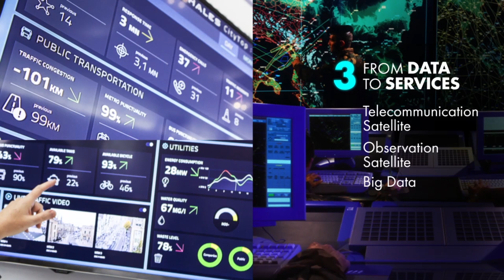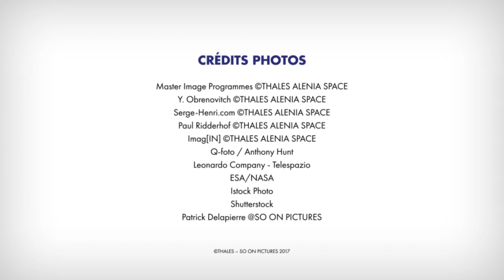THALES - The future of Space - Paris Air Show - (SO ON PICTURES)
LA COMMANDE :
Un film (type MéMO) présentant une revue des grandes évolutions qui font de l’Espace le point de départ d’un monde meilleur et durable, avec Jean-Loïc Galle, Directeur général adjoint Espace, chez Thales.

LE BRIEF CLIENT :
- Exposer la vision du DGA Espace sur les challenges à venir du marché de l’espace.
- Expliquer comment Thales entend y répondre.
- Un montage dynamique et graphique à base de photos d’archives et d’une séance photo avec le DGA.
- Musique et sound design créés à l’image.
- Film à réaliser en 3 versions : anglaise, anglaise sous-titrée en anglais, anglais sous-titrée en français.
- Le film fait partie d’une série diffusée à l’occasion du Salon du Bourget 2017.